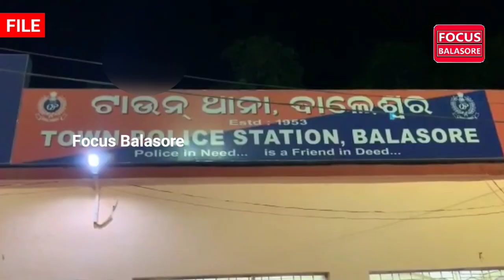ନାବାଳିକା ଝିଅକୁ ହତ୍ୟା ଅଭିଯୋଗରେ ମା’ ସହ ଦ୍ୱିତୀୟ ସ୍ୱାମୀକୁ ଆଜୀବନ କାରାଦଣ୍ଡ । Focus Balasore